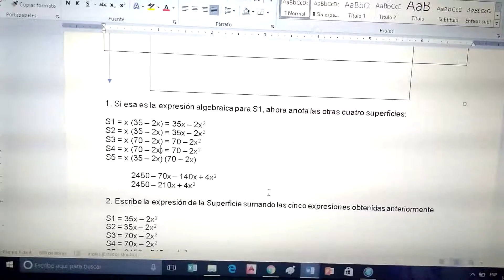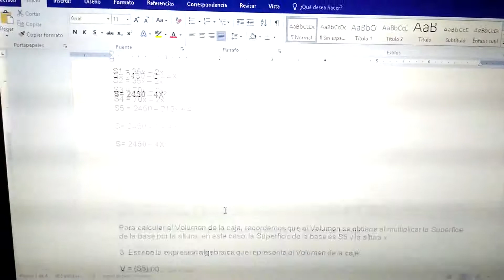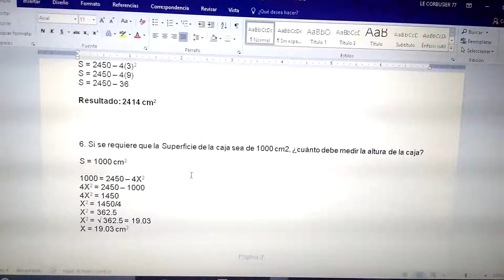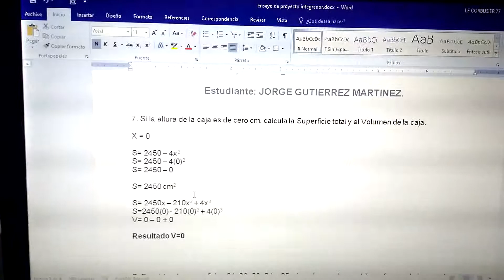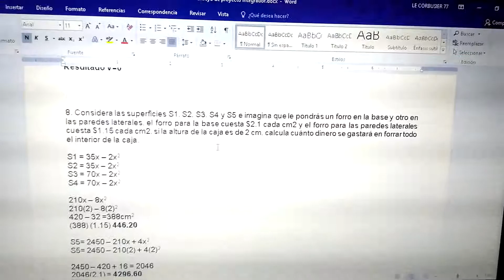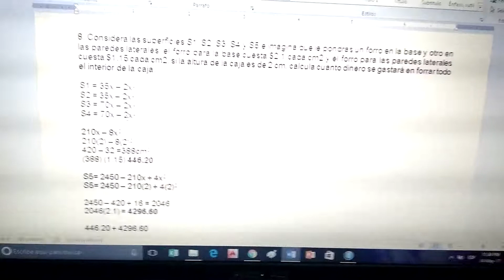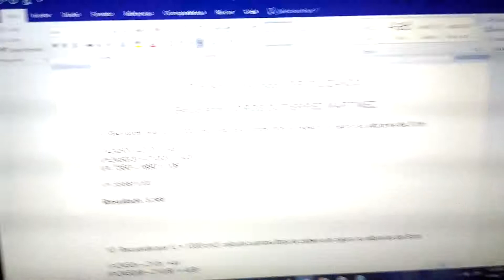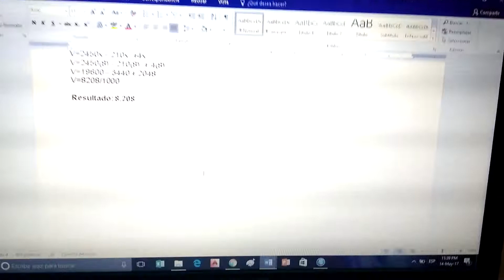Proyecto integrador reutilizando M11S4 G7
Fue algo muy laborioso, realizar este proyecto integrador, pero aquí lo tenemos disponible, soy estudiante de prepa en línea SEP, estoy actualmente cursando el módulo 11 mi nombre es Jorge Gutiérrez Martínez, saludos compañeros...